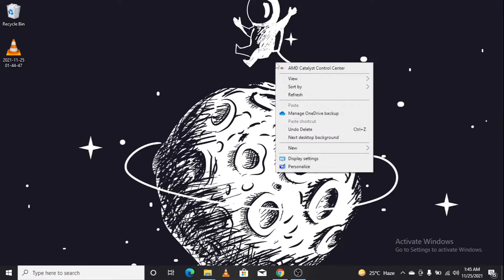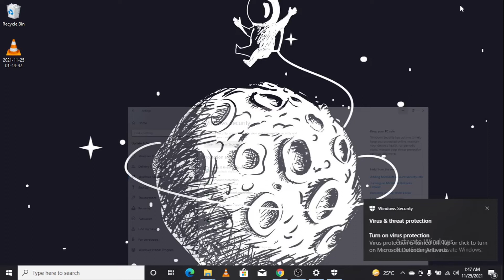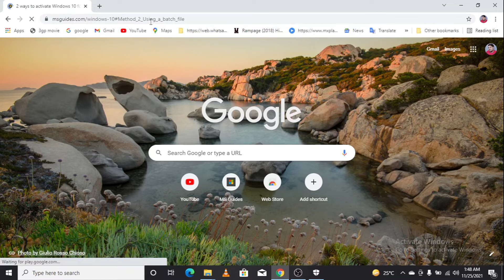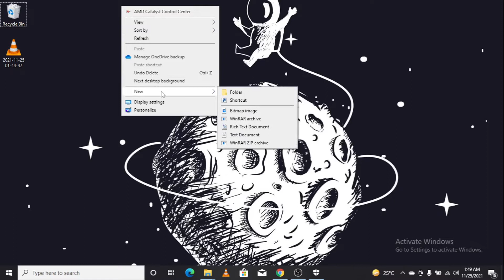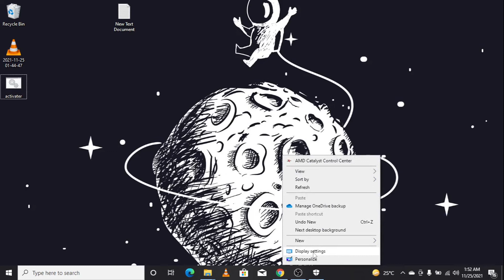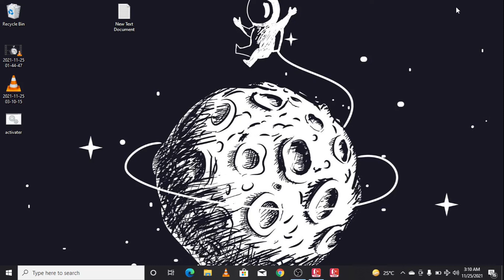window10activate | How to activate Window 10 | window 10 ko kaise activate kre| computer connection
Hello friends. !!
"Computer Connection" is your source for learning everything related to Computer ,Windows, Operating System, Programing, Windows Technical Problems, C Language, C++, Java, HTML, MY SQL, DBMS, Python, PHP, MS Office, Outlook, Excel, Word,  Machine Learning and much more in multiple Language [Hindi & English].

Because every information related to Computer will be shared on this Channel.

🎯 Programming/Coding
🎯 Computer/Windows Technical Problems
🎯 MS Office
🎯 C & C++
🎯 Java
🎯 HTML
🎯 MY SQL
🎯 DBMS
🎯 Python